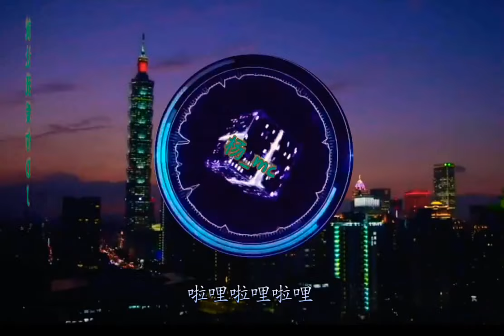"就让我爱你 DJ" 口口声声说爱我 却骗我零花钱